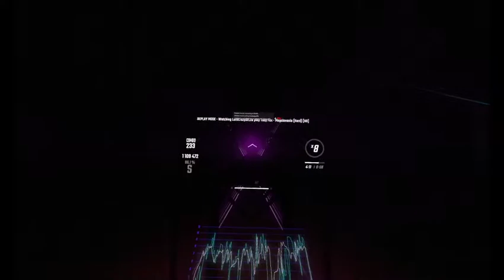Playing Megalovania (Camellia Remix)- Toby Fox